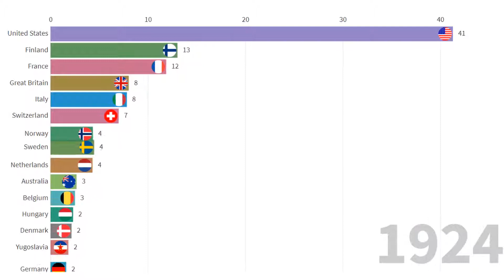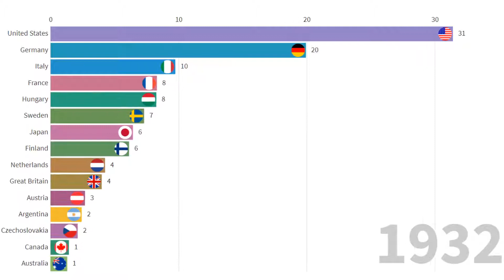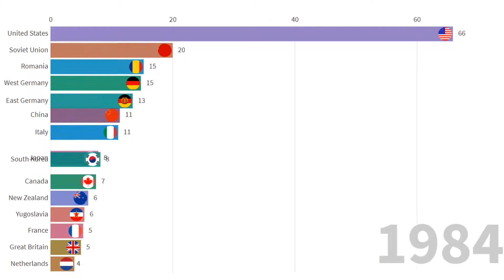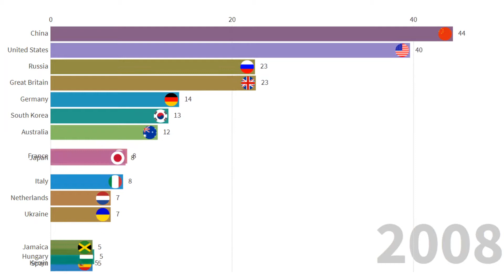Summer Olympic Gold Medal: 1896-2016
The Summer Olympic Games or the Games of the Olympiad, first held in 1896, is a major international multi-sport event normally held once every four years. The most recent Summer Olympics were held in Rio de Janeiro, Brazil. The International Olympic Committee (IOC) organises the Games and oversees the host city's preparations. In each Olympic event, gold medals are awarded for first place, silver medals are awarded for second place, and bronze medals are awarded for third place; this tradition began in 1904. The Winter Olympic Games were created out of the success of the Summer Olympics.